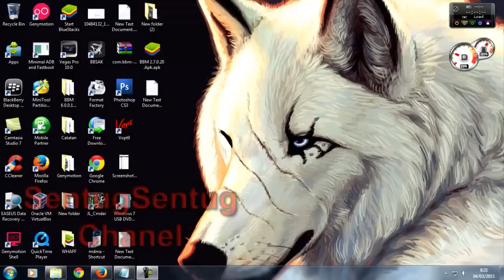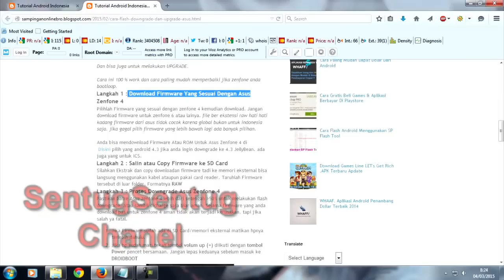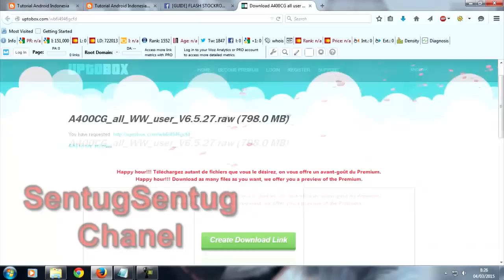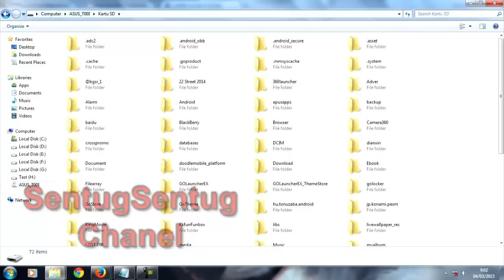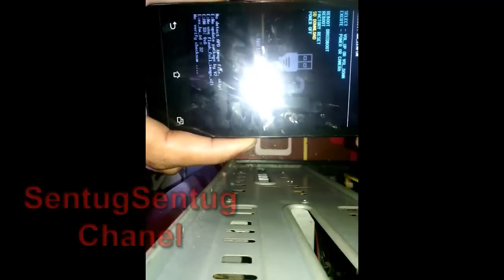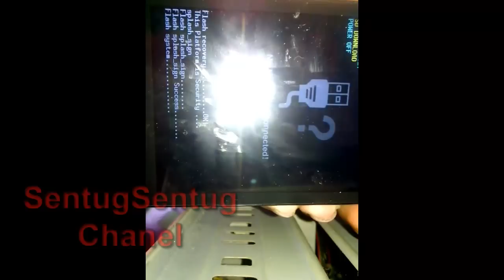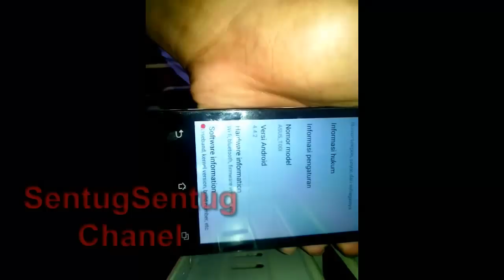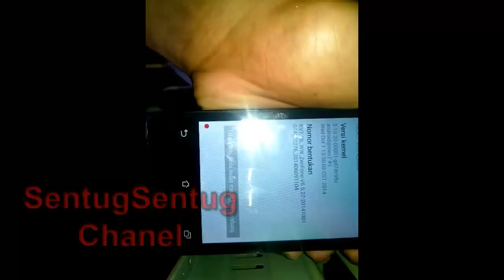Tutorial Cara Upgrade dan Downgrade ASUS Zenfone 4 Terbaru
video ini adalah video cara upgrade dan downgrade asus zenfone 4. Cara ini juga bisa untuk upgrade ke Lollopop tinggal firmware apa yang di download.

Artikel tentang video ini ada di untuk download bahan-bahanya.

video Tutorial Cara Upgrade dan Downgrade ASUS Zenfone 4 Terbaru
Cara Update Firmware ASUS Zenfone 4,
Bagaimana Cara Update Firmware Zenfone,
Cara Mudah Update Firmware Manual,
Update Manual ASUS Zenfone,
Tutorial Simple Update Firmware Pada Zenfone,
Update Firmware Zenfone,
Video Lengkap Update Firmware Zenfone,
zenfone 4 lollipop
upgrade zenfone 4,
asus zenfone 4 upgrade,
upgrade zenfone 4 to lollipop